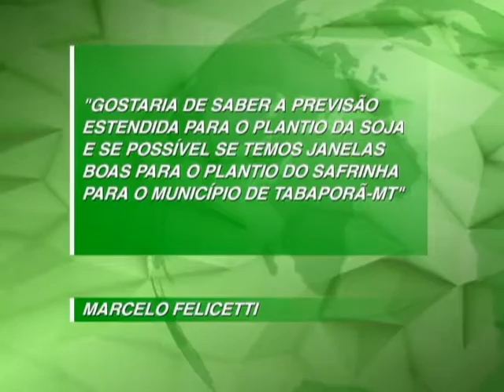AGRBRRESPONDE: Previsão do tempo para Tabaporã-MT- 14/09/2016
RECEBEMOS A SEGUINTE PERGUNTA:
GOSTARIA DE SABER A PREVISÃO ESTENDIDA PARA O PLANTIO DA SOJA E SE POSSÍVEL SE  TEMOS JANELAS BOAS PARA O PLANTIO DO SAFRINHA PARA O MUNICIPIO DE TABAPORÃ – MT

MARCELO FELICETTI
TABAPORÃ - MT